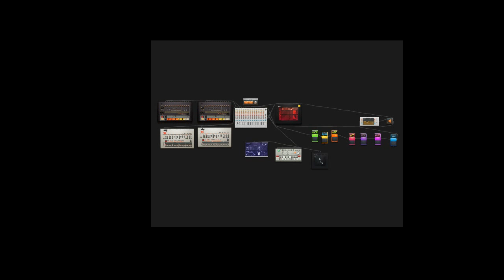oh i owe you